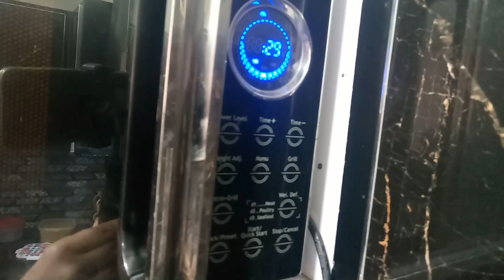winter amazing kitchen tips/hacks|| amazing hacks for homemaker make ur life easier